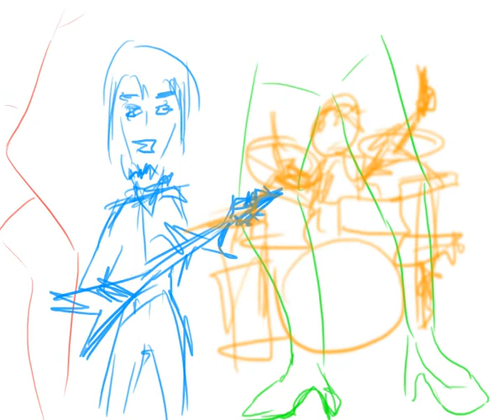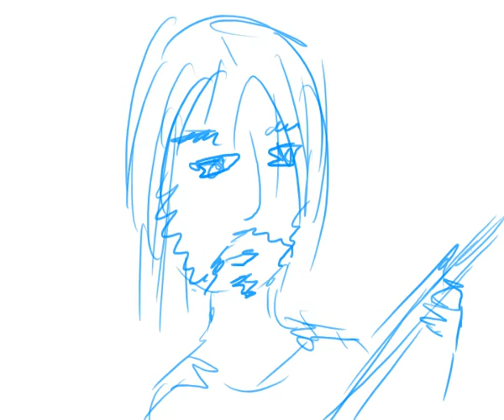Road to silence animatic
Animatic for "The Suicider - Road To Silence"